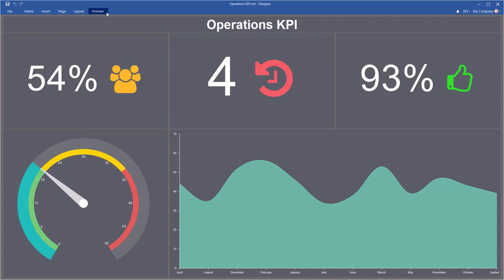Dashboards: Using Mobile Design Mode [Shot on v2020]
This video demonstrates how to:
1 Use mobile the design mode;
2 Save changes.